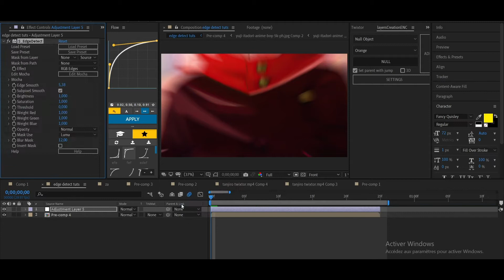Edge Detect like @BitcoinMagazine.Channel | After Effects AMV Tutorial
, v1sper cc